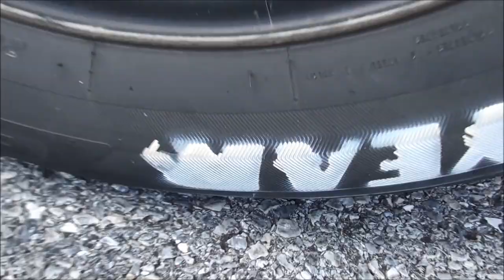DIY goodyear tire stencils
I might try yellow next time.